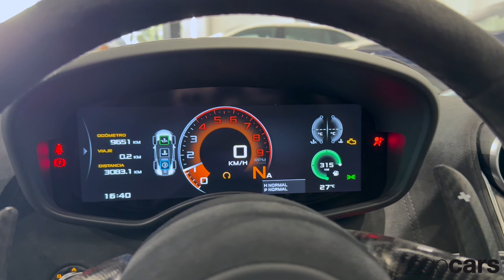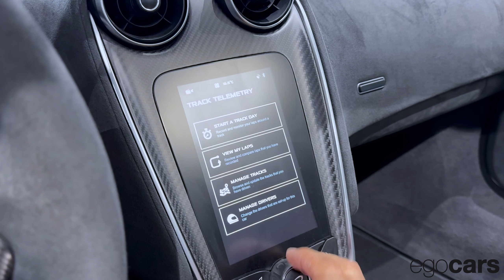🚀 MCLAREN 600LT SPIDER / BURTON BLUE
¡Descubre la Potencia Pura del McLaren 600LT Spider en Burton Blue!

¿Estás listo para entrar al mundo de la velocidad extrema y el lujo exclusivo? Te presentamos el increíble McLaren 600LT Spider, una máquina de carreras para la carretera, ahora en el fascinante color Burton Blue.

🔥 Un Rendimiento que Te Dejará sin Aliento:
Bajo el capó, este 600LT Spider lleva un motor V8 biturbo de 600 CV, diseñado para ofrecer una aceleración explosiva y una respuesta inmediata. Con un 0 a 100 km/h en solo 2.9 segundos, estarás al mando de uno de los superdeportivos más rápidos y emocionantes del mundo.

🎨 Estilo Imponente con un Color Único:
El Burton Blue no es solo un color, es una declaración. Este tono exclusivo resalta las líneas agresivas y aerodinámicas del McLaren, haciéndolo imposible de ignorar. Elegante, moderno y extremadamente llamativo, el Burton Blue es perfecto para quienes buscan destacar.

🌬️ Emoción a Cielo Abierto:
El 600LT Spider te ofrece una experiencia de conducción única, combinando la potencia de un superdeportivo con la emoción de un convertible. Con su techo rígido retráctil, puedes pasar de la seguridad de la cabina cerrada al placer de conducir al aire libre en cuestión de segundos.

🏁 Herencia de Pista en Cada Detalle:
"LT" significa Longtail, un homenaje a la historia de McLaren en las carreras. Su aerodinámica avanzada, estructura ligera de fibra de carbono y el sistema de escape superior brindan una sensación de conducción pura, haciendo que cada curva y cada aceleración se sienta como si estuvieras en un circuito de carreras.

🛠️ Tecnología de Última Generación:
El interior del 600LT Spider está diseñado para el máximo rendimiento y lujo. Equipado con lo último en tecnología de conducción, asientos deportivos ultraligeros y una interfaz intuitiva, este McLaren pone el control absoluto en tus manos.

🔑 Exclusividad y Adrenalina, a tu Alcance:
El McLaren 600LT Spider no es solo un auto, es una obra de arte sobre ruedas, diseñada para quienes buscan una experiencia de conducción inigualable. Y en Burton Blue, estarás detrás del volante de una pieza única y totalmente exclusiva.

¡Ven a Probarlo Hoy!
Visítanos en nuestro concesionario y descubre la potencia y el lujo del McLaren 600LT Spider en persona. Siente la velocidad, escucha el rugido del motor y conviértete en el dueño de uno de los superdeportivos más codiciados del mundo.

¡Te esperamos para que experimentes la emoción de McLaren al máximo!